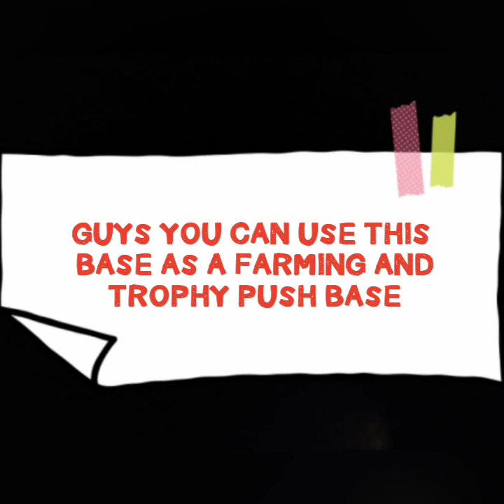BEST TH 9 FARMING BASE WITH LINK LAYOUT. TROPHY PUSH BASE. COC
BROS YOU CAN USE THIS BASE AS A FARMING AND TROPHY BASE. PUSH YOUR TROPHIES HIGHER. WAIT FOR RESULTS. DON'T FORGET SHARE YOUR OPINIONS IN COMMENT..

BASE LINK IS HERE